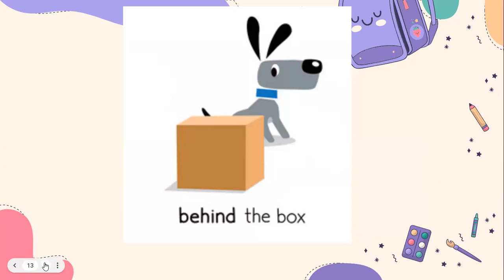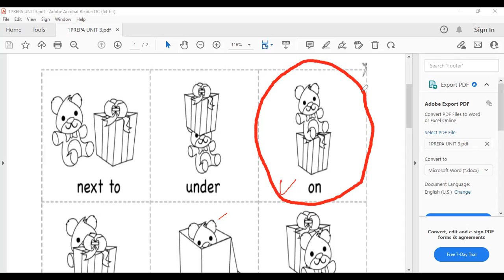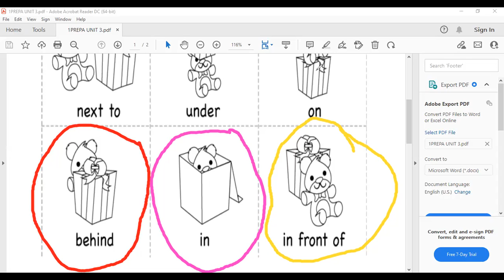Prepa prepositions of place